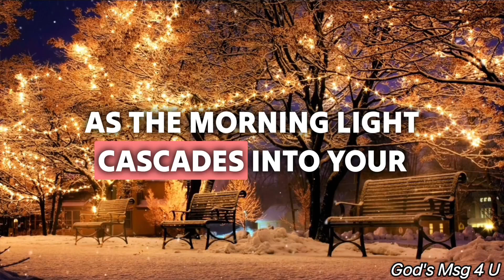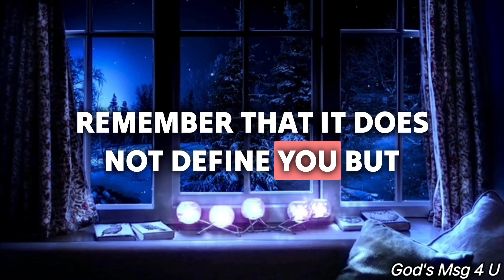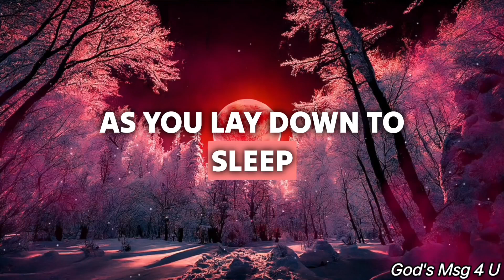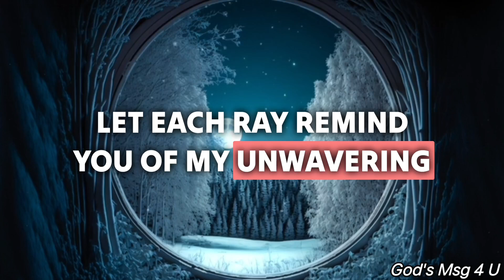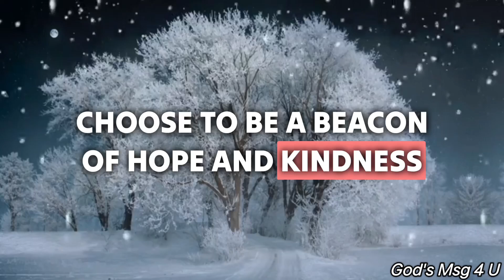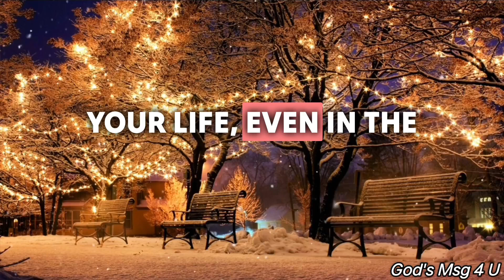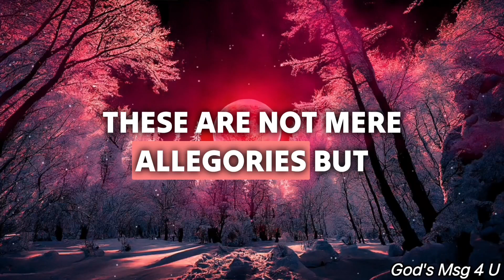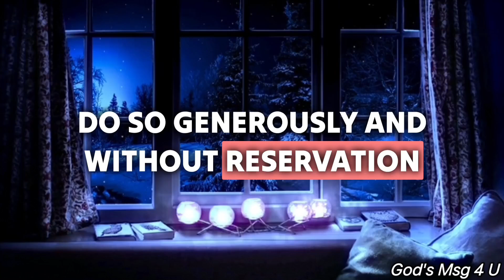GOD WILL DO SOMETHING BIG FOR YOU | GOD MESSAGE FOR YOU | God's Msg 4 U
11:11💌God says, Someone is planning to put you in Jail...🌈Angels Message✝️Gods Message 1111 Share 💌 This Gods Divine Message With Your Family 👨‍👩‍👧‍👦 And Friends As Well As Those Who Need Guidance From The Universe. 🌌 stay tuned ☺️🥰 Infinite love and Gratitude ❤️🙏 BE HAPPY and Spread Happiness😊🥰 ❤️🌼Thank you🌼❤️🌼🧚 take care😄☺️ ▬▬▬▬▬▬▬▬▬▬▬▬▬▬▬▬▬▬▬▬
This Video Includes All These Searches 👇
1.God message for me today
2. God message for me
3. God message
4. God's message
 5. God message for you
6. Message from god
7. God's blessings message
8. Jesus message
9. God's message for me today
10. God message tarot
11. God's message for me
12. God's message today
13. Message of god
14. Sermons
15. God's message for you today
16. Motivational
17. Message from universe
18. Urgent message from god
19. Universe Message
20. Faith quotes
21. Jesus quotes
22. Church
 23. Joel Osteen
 24. Bible quotes
 25. Bible message
26. Quotes god
27. God's Motivation
28. Bible god quotes
29. Life quotes
30. Faith god quotes
 31. Christian Motivation
 32. The Lord Helps
33. God Helps
34. Grace for purpose
35. Jesus Status and Quotes
36 God's msg 4 u